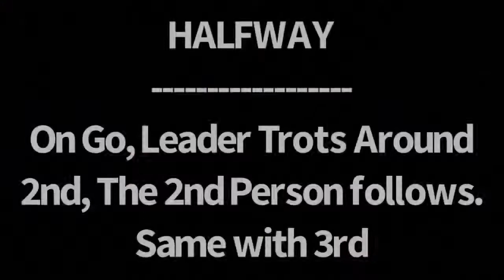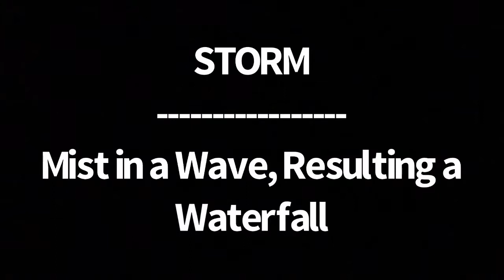Star Stable- Invisible Dragons Intermediate Dressage Learning